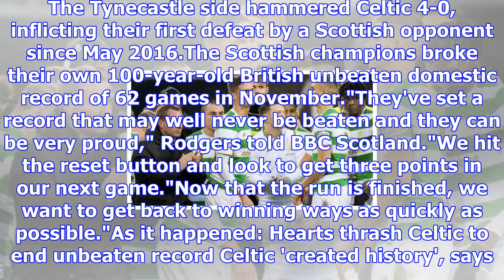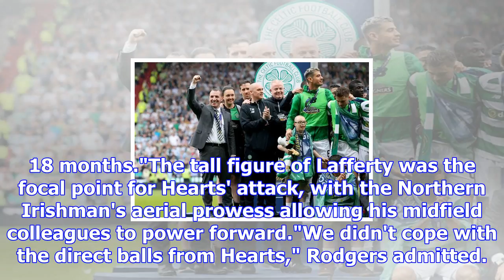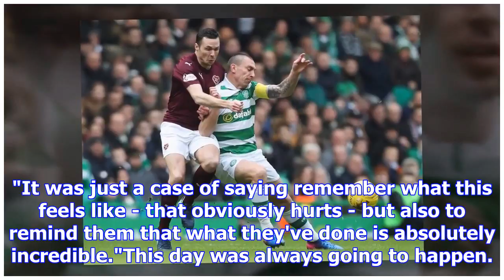Hearts 4-0 celtic: unbeaten run may stand forever, says brendan rodgers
Highlights: Heart of Midlothian 4-0 Celtic Celtic's 69-game unbeaten domestic run, ended emphaticall...